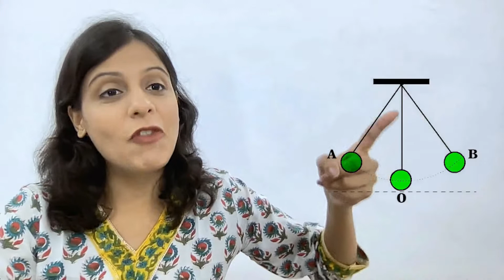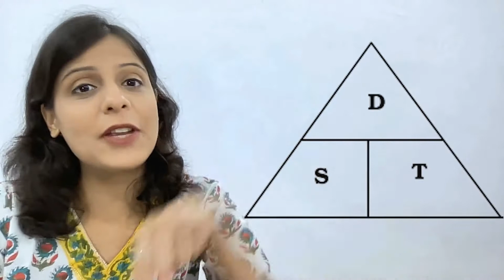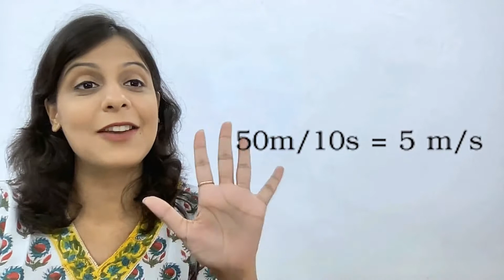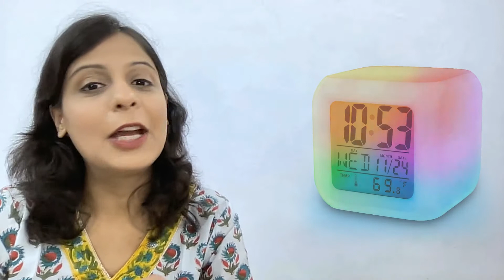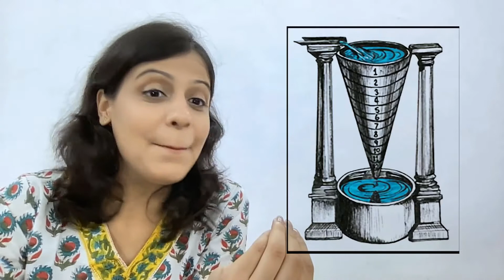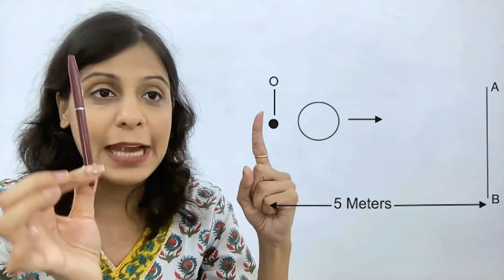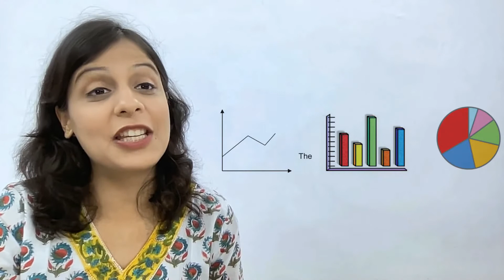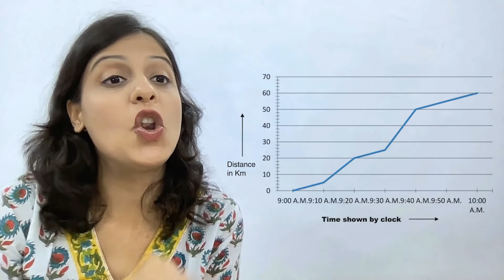Class 7 PSEB Science - Motion and Time Chapter 13